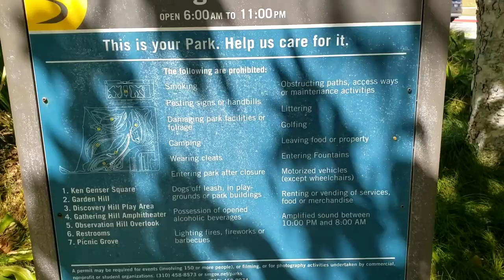Tongva Park, Santa Monica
Shorts This is the park very close to Santa Monica pier and street walk. Best spot for full day picnic with kids play area, easy access to different food outlets in streets.